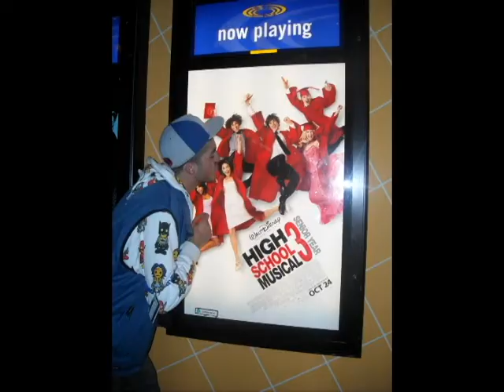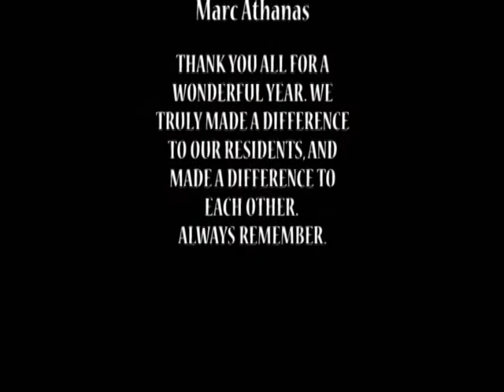DC/UOIT Resident Advisor Team 2008-2009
Slideshow of the 08-09 RA Team at Durham College and University of Ontario Institute of Technology in Oshawa, Ontario. The song is I Was Here by Lady Antebellum.